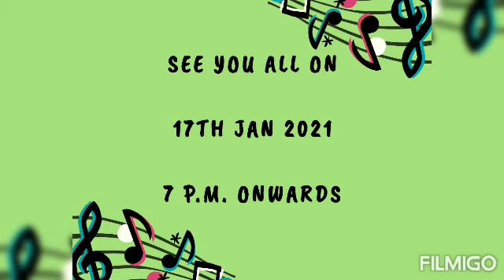Karaoke Nite - 2 Teaser no. 8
Ria Kothare - 17th Jan 2021